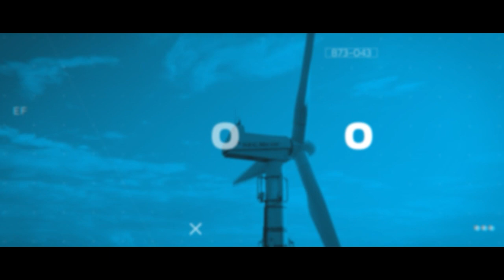Exploring Opportunities and Solutions in Electric Vehicle Infrastructure Development.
Episode 65: Liz Allan and Chris Rimmer - Exploring Opportunities and Solutions in Electric Vehicle Infrastructure Development

Liz Allan speaks to Chris Rimmer, Deputy Head of Department at Cenex.  They discuss the various government departments Cenex works with, including OZEV, and share insights into the important role Chris' team plays in policy development and support for the LEVI Fund. Chris discusses the intricacies of concessions for charge point operators, the challenges of future-proofing the EV infrastructure, and the crucial role of local authorities in driving the adoption of electric vehicles.

Chris Rimmer Bio

Chris is a diverse individual, with a strong focus on customer service and problem-solving. He excelled in managing a team and ensuring smooth operations. However, his interests expanded beyond the call centre industry as he became intrigued by the potential of connected home technology. He delved into the realm of automation, specifically exploring how data can be utilised to optimise heating, lighting, and overall energy consumption to benefit individuals and businesses financially.   Working as Deputy Head of Department at CENEX,  Chris and his team are dedicated to increasing commercial viability and providing public value for those without off-street parking. They work closely with councils, companies, charities, and even countries to ensure the right type of charge points are in the right places under the right commercial arrangements.